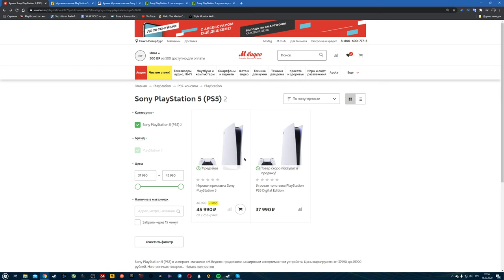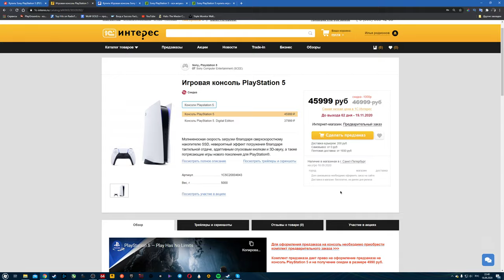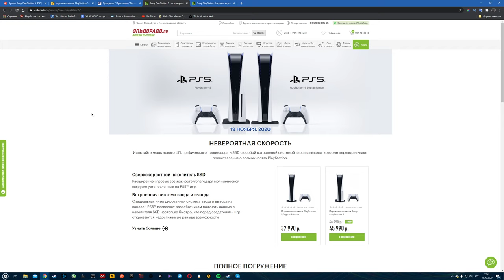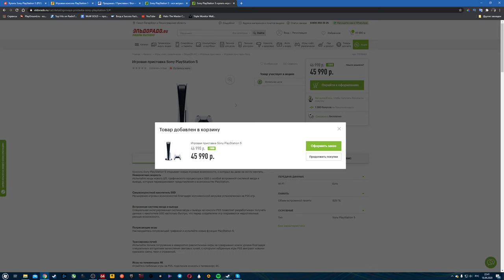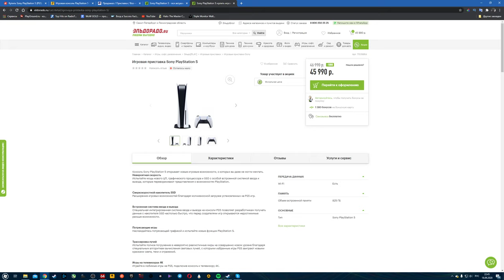Ещё можно оформить предзаказ на PlayStation 5! Карта геймера в описании!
Скорее! Пока всё не разобрали! Вот, где можно купить PS5 уже сейчас!

Карта для геймера ALL Games с очень крутыми бонусами и твоим никнеймом. Розыгрыши, конкурсы, и возможность бесплатно получать игры и даже технику! Оформи карту по моей ссылке, активируй её, просто оплатив ей на сумму от 300-1000Р, и получи бонус 500Р или 1000Р. Она бесплатна с 14 до 18 лет, а потом 99Р в месяц - дебетовая, и 990Р в год - кредитная.